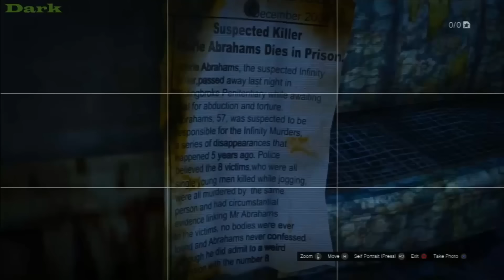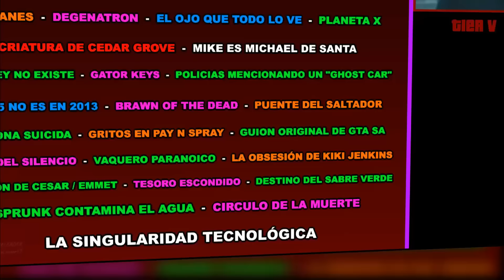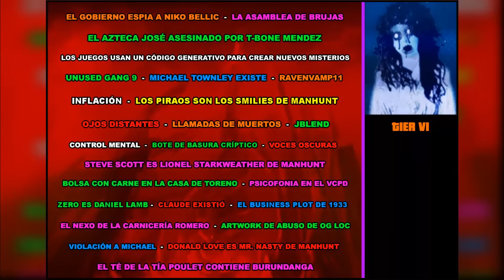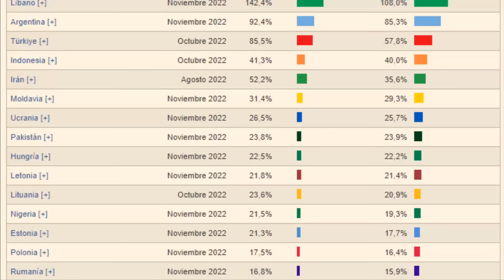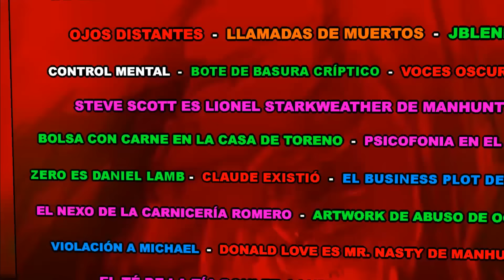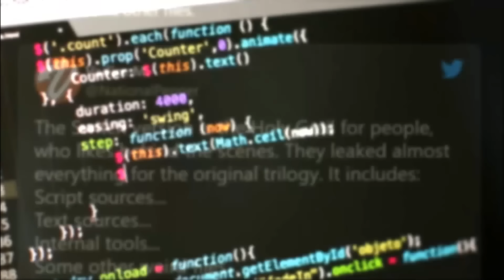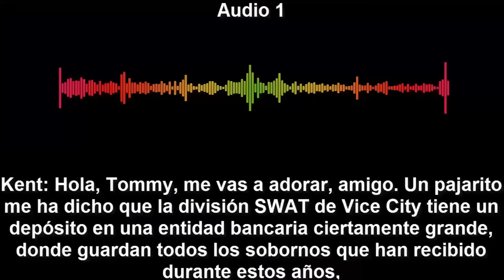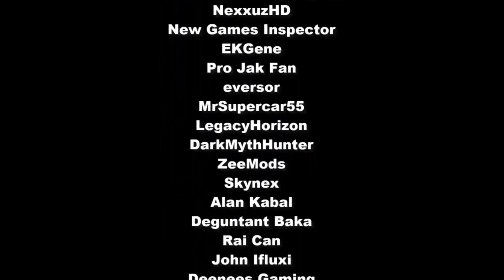EL ICEBERG DEFINITIVO DE LA SAGA GTA [PARTE 3]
CREDITOS:
Rai Can
GameSource
Welcome to the '80s
Killazspain
Trolencio911
TeaserPlay
VindicatorMods
GTA Series Videos
SilentWolfGaming
Franco Cornaló
AwesomeGraphics
Dwayne Phoenix
Guffi
Vadim M
Koby

Música utilizada:
4:23 Dead Silence Theme
1:50 Controlled Chaos no percussion - Kevin MacLeod
2:40 GTA Advance Theme
3:58 Bully - Punishment
5:43 Decline - Kevin MacLeod
6:32 A singular preversion - Kevin MacLeod
7:41 Lightless Dawn
8:57 Freddy Krueger Remix
9:48 Day Of Chaos
10:38 Drama-May - Kevin MacLeod
11:50 Doll Dancing - Puddle of infinity
12:25 GTA 4 Theme
13:32 Return of lazarus
14:28 Air Prelude - Kevin MacLeod
16:54 Journeyman - Aakash Gandhi
18:02 GTA 5 - North Yankton Memories
19:39 Dig Deep - RW Smith
20:51 A Singular preversion - Darkness
21:43 Chaos - Gunnar Olsen
22:14 Heavy Interlude
22:49 Darkness is comming - Kevin MacLeod
24:05 Evening of chaos
25:25 Manhunt 2 - Mind control
26:40 Industrial Music box
27:16 The Simplest - Jingle Punks
28:48 Decline - Kevin MacLeod
30:52 Final Count - Kevin MacLeod
32:50 Eyes of glory - Aakash Gandhi
33:41 Controlled Chaos no percussion
34:55 Lightless Dawn
35:43 Freddy Krueger Theme
37:15 Return Of Lazarus
38:28 Cavalry - Aakash Gandhi
40:59 The Simplest - Jingle Punks
41:55 Dead Silence Theme
43:14 Manhunt 2 - Mind Control
44:40 Manhunt 2 - Fuelled By Hate
45:22 GTA Liberty City Stories Theme

Mi Discord para SUGERENCIAS y PREGUNTAS: JuanTheLeader # 6119 (todo junto)